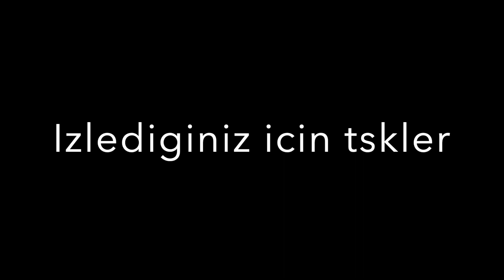COCUKLARIN ODALARINI TEMIZLIYORUM, DURUMLAR VAHIM, AMACIMA YAVAS YAVAS YAKLASIYORUM. VLOG#149